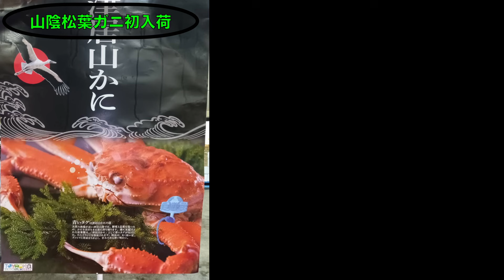【中央市場】「解禁後２ヶ月限定の美味！ 卵の旨さに絶品の出汁が魅力のセコ蟹」Rare Delicacy: Female Snow Crab, Available for Just Two Months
毎週水曜日と土曜日の午後４時に、大阪市中央卸売市場本場（Osaka Central Wholesale Market Honjo）からお魚のオススメ情報を提供します。

ボイルセコガニ（兵庫県）、生オオズワイセコガニ（北海道）、スジコ（北海道）、シマアジ（高知県）、アサヒガニ、ウメイロ（鹿児島県）、サゴシ（福井県）、ヤナギザワラ（福井県）、サワラ（大阪府）、養殖ブリ、ダツ（高知県）、天然ブリ（北海道）、ヘダイ（高知県）、ハマチ（長崎県・福岡県）、ヒラマサ（長崎県）

‹店舗情報›
　●利州㈱【南 1-2】　取扱：マグロ類・タコ・エビ類・活魚・一般鮮魚他